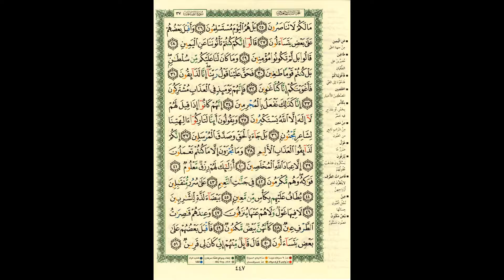AL'QURAAN. AAJ KA INAAM. 2.1.18.